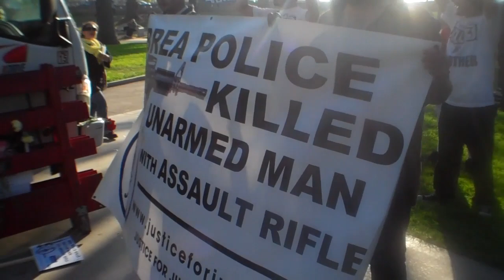Black Riders Liberation Party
BRLP speaking at the Anti Police Brutality Rally on October 22, 2011